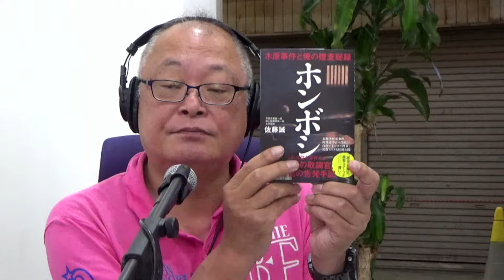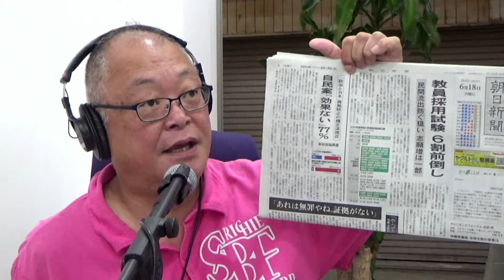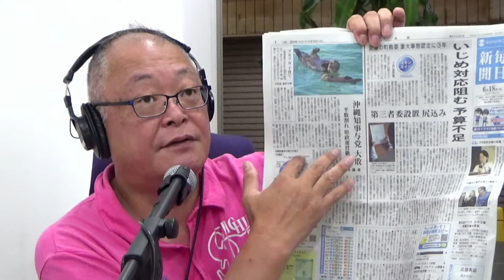鶴光師匠出しといて ニッポン放送謝罪／小池百合子の兄がカイロ大卒業証言／旧文通費公開 維新を騙したのは木原誠二／国立マンション解体の影に粘着クレーマー／尼崎コンビニ窃盗誤認逮捕事件 素直に謝らない警察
今朝もお話ししたいことてんコモリ！　アンケート結果によって話す順番を考えます。

沖縄県議会議員選挙　共同通信誤報の理由は出口調査
尼崎コンビニ窃盗誤認逮捕事件 素直に謝らない警察

コモさんＴシャツ、フィギュアなどお求めはこちらから